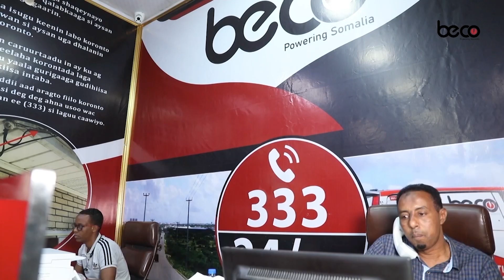FACT CHECK: Farmaajo oo Ka Been-sheegayo Diyaar-garowga Soomaaliya ee Xubinnimada Golaha Ammaanka